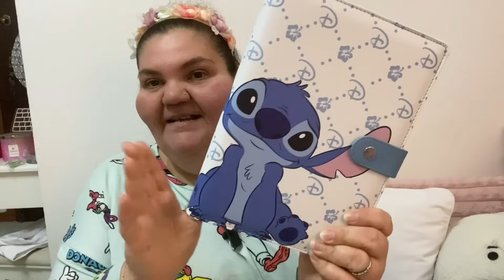MEGA GIGA HAUL PRIMARK 😍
Ciao a tutti ecco un nuovo video HAUL gigante fatto da PRIMARK!